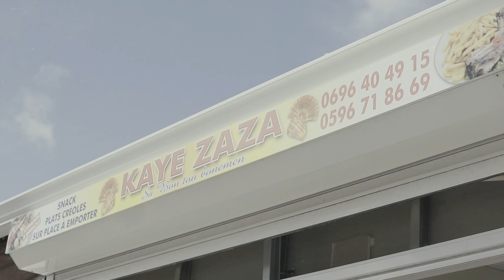GLS - NUMERO 1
FBOOK / GLS